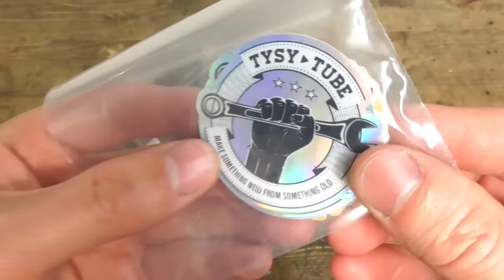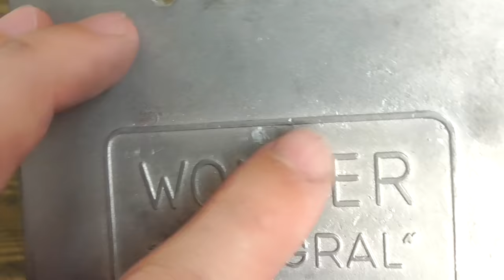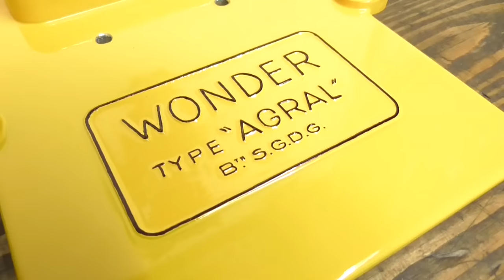Iconic French Wonder Lamp - Restoration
In this video i'm restoring an old french Wonder lamp.

My good friend TysyTube Restoration bought this Wonder lamp on a flea market in Paris. He asked me if I want to restore it and obviously I said yes. He already restored two of them himself, I link his videos and channel below. These Wonder lamps are very well known in France, they're used on railroads mostly as far as I know.
I first wanted to paint the inside of the lamp white, but as soon as I saw the amazing look of the sandblasted aluminium I decided to go with that. I just had to remove the casting marks first and then sandblast it again. I choose yellow for the lamp with black letters and black for the handle and the switch. It had a few brass parts that were deformed to keep them in place, which I had to grind away to loosen them. I made all these parts new on the lathe and mill and gave them a nice mirror polish. I deformed them again when reassembling, except for the threads. It was quite a challenge to organize the battery, as they're not produced anymore today. MC-51 rust remover did an amazing job on the very rusty steel parts, a bit of sanding and polishing and they appeared like brand new. Same goes for the plastic parts, I sanded them wet with 400 grit and polished them with car wax.
I really like how this lamp turned out, even that the colours are not original, the yellow goes very nice with the black and polished parts in my opinion. As I mentioned above, I'll keep this lamp for myself for display.

Lewis Mocker
Uwe Keim
Jonathan McGhie
Anthony Archer
William V.
Afreeflyingsoul
Micky McKay
Alan Hanson
Alex Roussos
Gregory
Joan Casanovas
John Romero
Jonathan Heckerman
Paul Mampilly
SA Graver
Vince Valenti
Zachary Grimes

Timestamps:

00:00 preview
00:33 disassembling
02:44 showing all the parts
02:59 removing the old paint with paint striper
03:40 sandblasting
04:11 restoring the aluminium case
05:14 restoring the aluminium back plate
06:03 sandblasting the inside again
06:21 polishing the brass part of the aluminium case
06:35 restoring the switch
07:01 restoring the handle
07:28 applying two component filler before painting
08:06 applying two component primer
08:18 wet sanding the primer
08:30 applying two component yellow coat (signal yellow RAL1003)
08:36 applying two component  black coat (jet black RAL9005)
08:42 painting the letters black
09:00 making new brass pins on the lathe
09:48 making new brass bolts on the lathe and mill
11:15 restoring the two knurled brass knobs
12:09 rempoving rust with MC-51 on the steel parts and polish them
12:47 making two new brass pins for the handle on the lathe
13:36 restoring the shaft from the switch
14:03 showing the cleaned glass
14:07 making a new rubber gasket for the glass
14:26 restoring the front reflector
14:37 restoring the small plastic part from the front reflector
14:52 restoring the red reflector
15:09 restoring the aluminium frame from the red reflector
15:24 polishing the nickel plated sheet
15:35 showing the other polished copper parts from the switch
15:40 showing the new battery
15:46 showing all the parts before reassembling
16:03 reassembling
19:00 showing the finished lamp
19:30 final test

Time and costs of this restoration:

I was working on this project over 2,5 weeks
Wonder lamp was a presant from TysyTube :-) Thank you
$35 Battery
$20 two component primer
$20 two component yellow coat (RAL1003)
$20 two component black coat (RAL9005)
$5 rivets
$5 bulbs

My camera:
Panasonic HC-V180